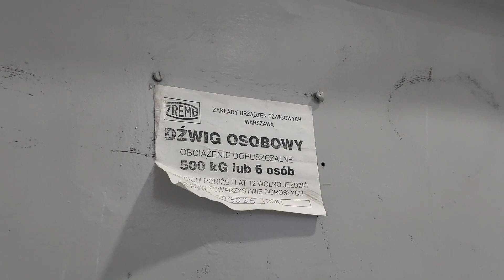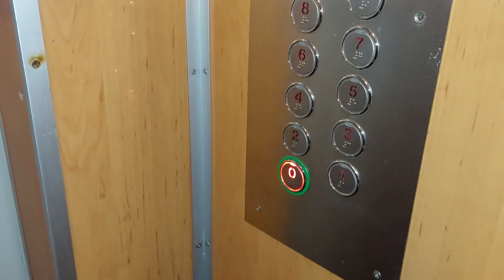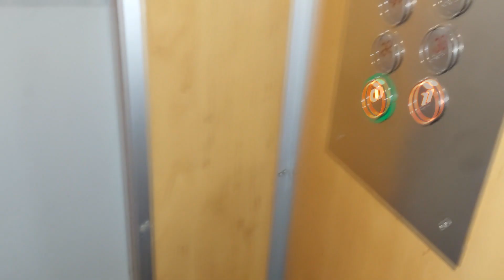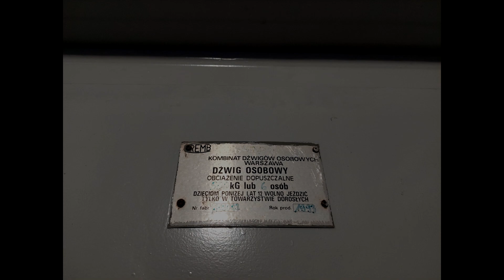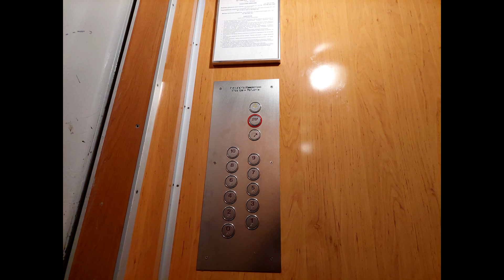2x Translift "osiedlowy" z 1993 @ ul. Świeradowska 73 & 67, Wrocław 🇵🇱 | os. Gaj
[ENG] Two 1993 WFD-Translift traction elevators - before replacement @ Świeradowska 73 & 67, Wrocław 🇵🇱
[GER] Zwei 1993 WFD-Translift Aufzüge - vor Kompletterneuerung @ Świeradowska 73 & 67, Breslau 🇵🇱

Ostatnie stare dźwigi w tym falowcu przy ulicy Świeradowskiej. Tak jak można było się spodziewać, dźwigi przeznaczono do wymiany teraz.

Dane dźwigów - dotyczące wszystkie w tym filmie:
Producent: WFD-Translift
Firma modernizująca: WPRUD
Piętra: 11 (0-10)
Udźwig: 6 osób / 500 kg
Rok produkcji: 1993
Typy wind: Osobowe (Meblowe)

Audio i wideo: Samsung Galaxy A52